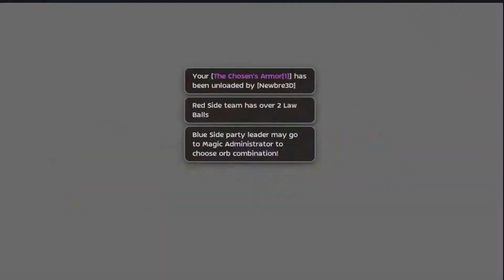Mist Ranked 6v6 3-20-21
Mist Ranked 6v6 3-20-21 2nd week